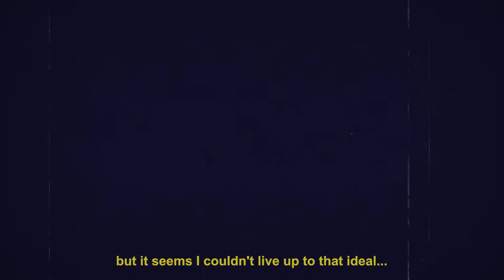Emotional Naruto Type Beat - "Haku"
Prod. by (Demon Of The Mist) Jiorno

Free Emotional x Sad Naruto Type Beat Instrumental 2020

Beat Status: Free
This Beat May be used for Non-Profit SoundCloud Songs Only, All songs must include
(Prod. Jiorno) in title and description

Anime: Naruto

Original Thumbnail Art From: |||

I, Jiorno Jiovanna, Have A Dream. 💤